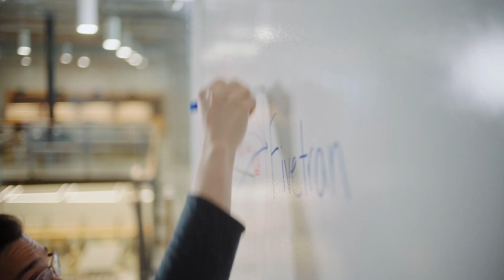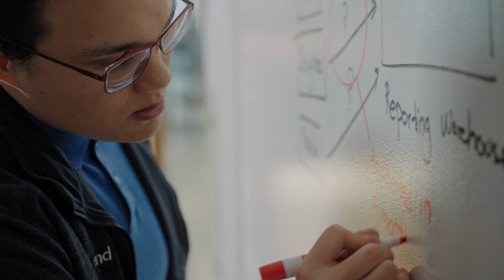Blend reaches terminal velocity with Fivetran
Blend is a digital lending platform that’s shaping the future of finance.

William Tsu (Analytics Engineer, Revenue Operations) explains how automating their data stack with Fivetran helps ease operational chaos and opens up a new world of analysis

Learn how Blend is bringing simplicity and transparency to financial services